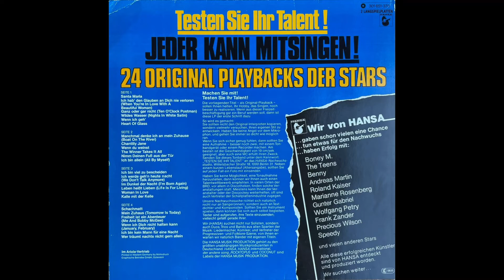Roland Kaiser - Wer träumt Nachts nicht gern allein (Official Playback)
Official Playback used for live vocal performances such as for "Hitparade". Released on the 1981 german 2-LP-Sampler "24 Original Playbacks Der Stars" (Hansa – 301 651). It is best to use headphones to listen!